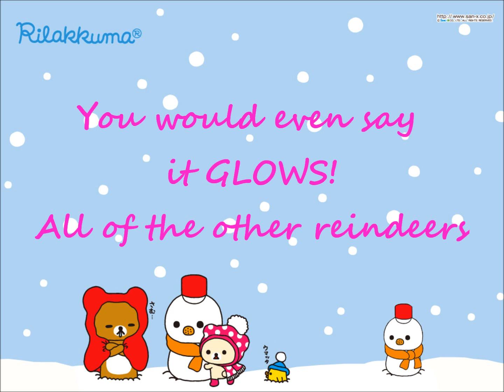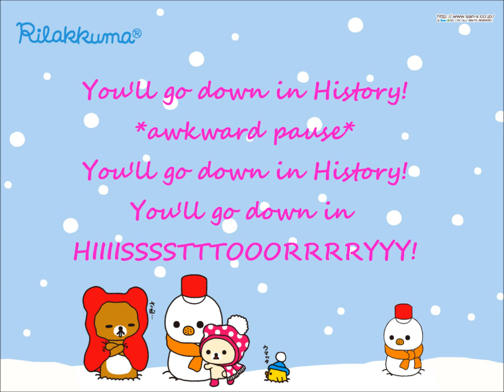Rudolph the Red Nosed Reindeer (With Lyrics)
For my friends, and anyone ;p
Merry Christmas!
And yes, I sung this. LOL

Credits:
Wallpaper: